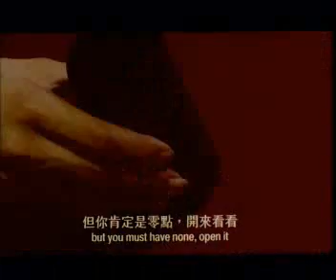The Best of Conman in Tokyo: Dice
Playing dice with an almost-AV star

Clip from the Hong Kong movie Conman in Tokyo (中华赌侠) from 2000, with Nick Cheung and Yasuaki Kurata